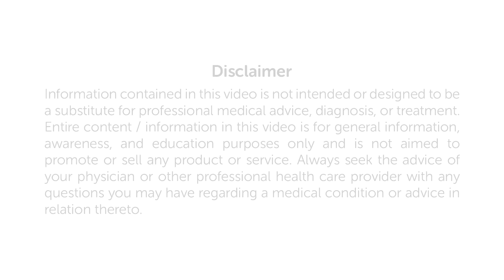Remarkable Recovery After Craniovertebral Junction Surgery | R. Santhosam at Gleneagles Chennai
At Gleneagles Healthcity, Chennai, we had the opportunity to treat R. Santhosam, a 48-year-old woman who suffered a fall at home, resulting in paralysis of her arms and legs. Initially, the local hospital did not suggest surgery, but after further consultation with our team, including Dr. Nigel Sims, Senior Consultant Neurosurgeon and Dr. Phani Kiran, Senior Consultant Spine Surgeon, an MRI and CT scan revealed a critical issue at the craniovertebral junction.

This junction, where the skull and spine meet, is complex and houses vital nerves and arteries. In R. Santhosam's case, a congenital bone defect had caused a bone peg, called the odontoid, to penetrate the skull and compress the brainstem, leading to spinal cord compression. This caused the paralysis after her fall, which in this condition was especially dangerous due to the instability at the junction.

We performed a unique and complex surgical procedure to correct this issue. Using advanced techniques such as neuromonitoring and navigation, we safely inserted implants into the C1-C2 vertebrae and skull to stabilize the spine. The surgery also involved distraction compression extension and reduction (DCER), a process to move the bone back into its normal position and decompress the spinal cord, creating space for recovery.

The procedure was a success, and within a short time, R. Santhosam regained the ability to move her limbs. With ongoing physiotherapy, she is expected to make a full recovery, and we are hopeful she will soon be able to walk again.

At Gleneagles Healthcity, Chennai, we are proud of our multidisciplinary approach and advanced technologies that allowed us to offer the best possible care for this challenging condition, leading to a remarkable recovery for R. Santhosam.